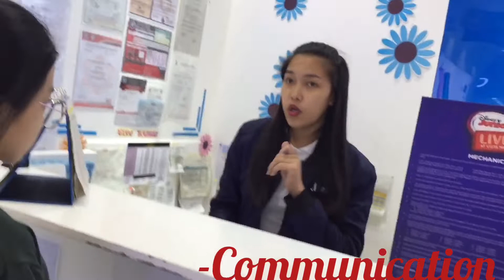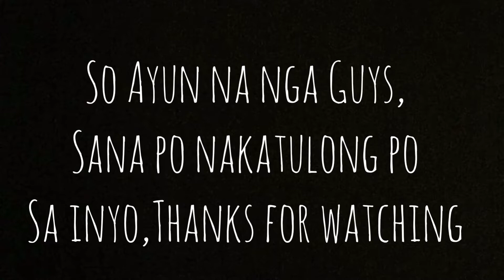VLOG#2 TLE PROJECT WITH MY CLASSMATE